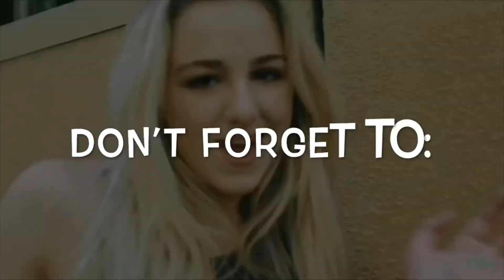Dance Moms- Everybody Loves a Dream- Audio Swap ASC